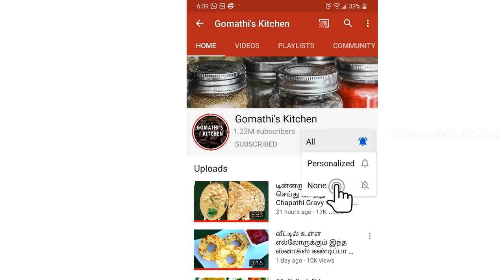புதுசா 2 டிப்ஸ் வழவழப்பு இல்லாமல் இருக்க / vendakkai poriyal in tamil / poriyal varieties in tamil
vedaikai recipe / vedaikai varuval / varuval recipe in tamil / fry recipe in tamil / side dish for rice / okra fry / okra recipe

வெண்டைக்காய் வறுவல் செய்வது எப்படி / How to make Vendakkai Fry / Vendakkai fry in tamil / Fry Tamil
ஒரு முறை வெண்டைக்காய் பொரியல்  இப்படி செஞ்சு பாருங்க
வளவளப்பு இல்லாத பொரியல் | Vendakkai Fry in Tamil | Lady's Finger Fry in Tamil | Chettinad Samayal